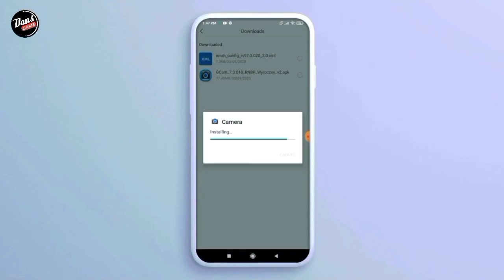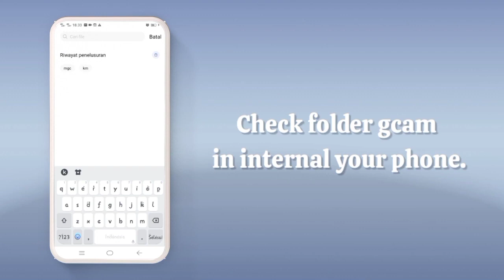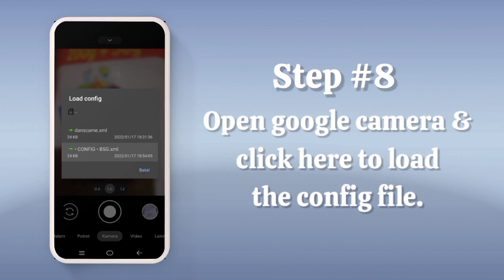INSTAL GCAM SAMSUNG A52S - GOOGLE CAMERA SAMSUNG A52S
⛔ Perhatian..
Disini Saya Menggunakan SamsungA52s, Kalian bisa download gcamnya usahakan Kasi tags di komentar ya sob..

☢️ GCAM MGC 8.4 Versi Beta (NoConfig)
DOWNLOAD GCAMNYA DISINI⬇️⬇️

☣️ CONFIG BSG 8.1
DOWNLOAD CONFIGNYA DI SINI⬇️⬇️

Terimakasih.

1. SamsungA52s
2. Kinemaster Pro
3. Pixel LaB